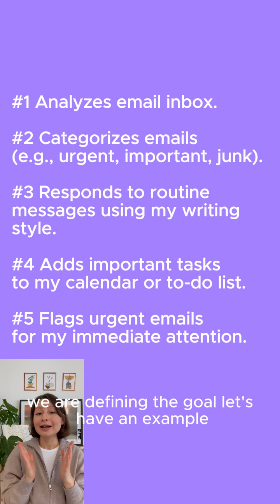Automation vs. AI Agents: What’s the Difference? (Explained Simply in Seconds!)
Everyone talks about automation, AI automation, and AI agents, but what do they actually mean? 🤔 Let’s break it down:

✅ Automation → Simple, rule-based (If X, then Y).
✅ AI Automation → Adds AI (LLM, AI models) to handle multi-step processes.
✅ AI Agents → Goal-driven autonomy! They plan & execute tasks by themselves.